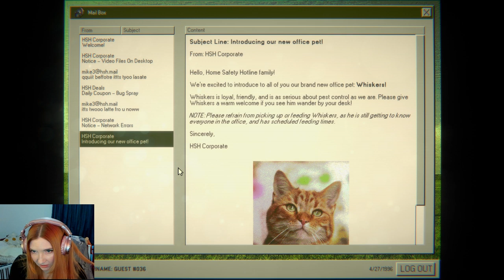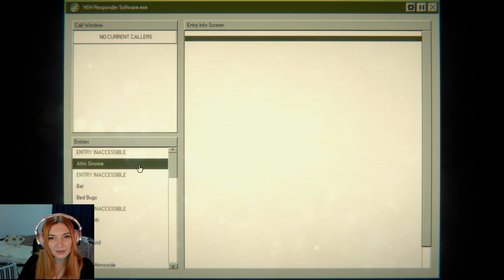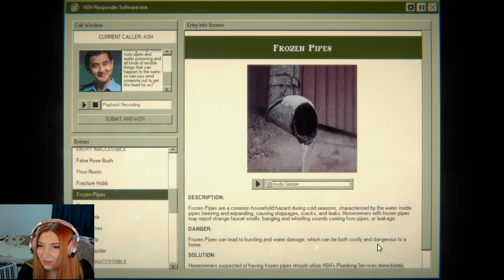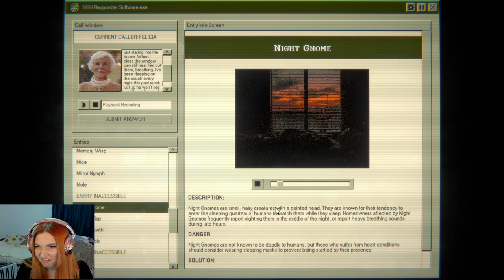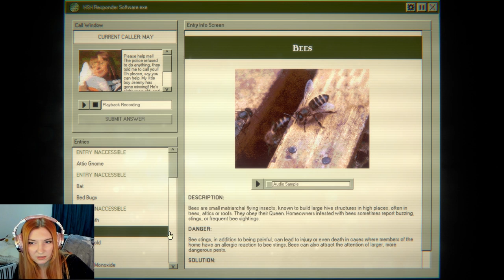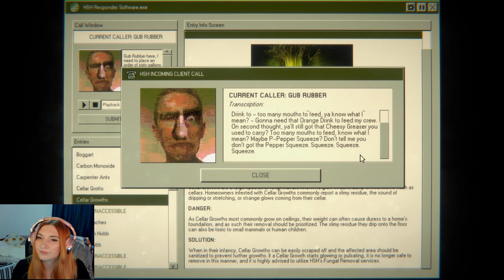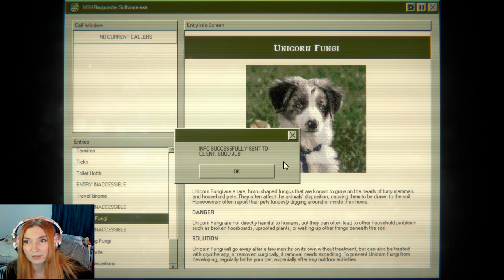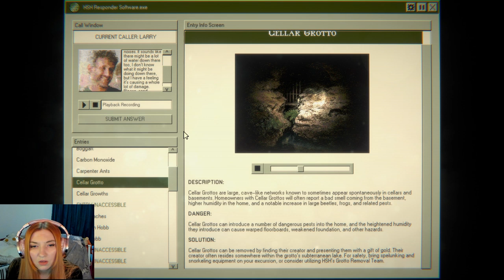THIS Is A Greyhound - Home Safety Hotline Gameplay Part 3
Bees, Black Mould or BED TEETH?? Who ya gonna call? That's right. Home Safety Hotline.

Dive into the chilling world of "THIS is a Greyhound- Home Safety Hotline Part 3" where the lines between reality and the supernatural blur. Join Emily-Jane on a heart-pounding journey as a hotline operator in this analog horror game. Experience the full gameplay of this telephone operator simulator, where every decision leads to unexpected outcomes- like the last episode where we MAY have ended up with the fired/ unemployed ending.

In this episode, our protagonist faces her darkest fears in a call center horror game that will leave you on the edge of your seat. From scary moments that will send shivers down your spine to funny moments that provide a brief respite from the terror, this video has it all. Follow along for a complete indie horror let's play that explores the intricate home safety hotline story. Will you uncover all the secrets of the night signal new game? 🎮💀📞🏠🔍👻

Join The Ol' Razzle Dazzle for the full gameplay and let's unravel the mysteries together.